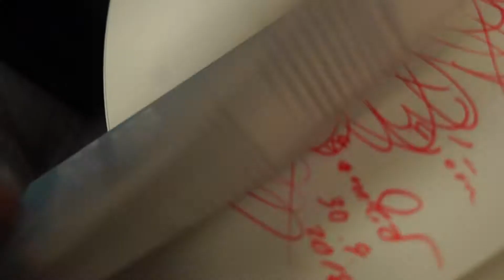Björn Ranelid skriver autografer på Bokmässan 2018. Närbild på Björns vackra autograf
Björn Ranelid håller många föreläsningar på bokmässan 2018. Sammanlagt har han gjort 350 framträdanden inför publik på bokmässan till och med 2018. Här signerar Björn Ranelid sin bok. Foto: Peter Ahlborg. Inspelat bokmässan lördagen den 29 september 2018